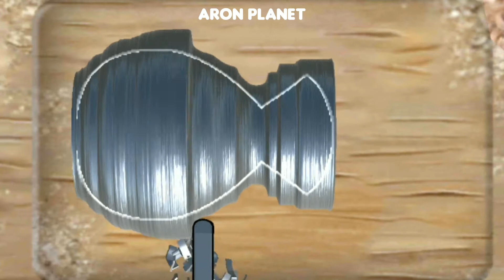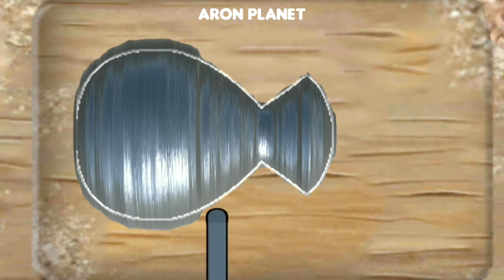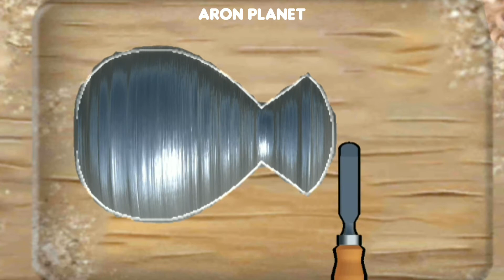Metal Turning - Make Artistic Craft from Iron Metal Scrap #1